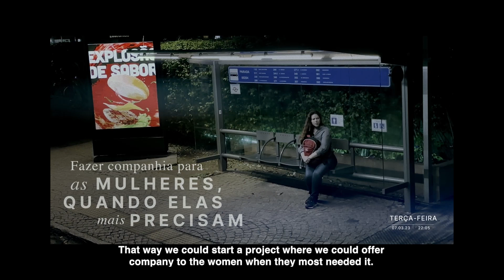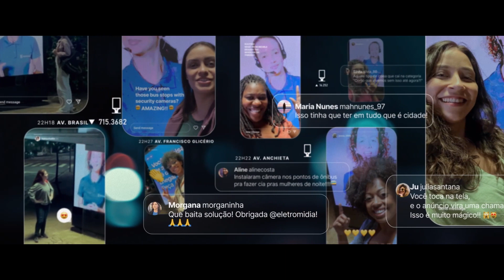Eletromidia | Guarded Bus Stop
Se ficar desacompanhando no ônibus à noite já é difícil pra todo mundo, imagine para uma mulher? Ainda mais nos horários em que a única coisa que faz companhia para elas é um anúncio.

Eletromídia, a maior empresa de mídia out of home do Brasil, analisou os pontos de ônibus de uma das cidades mais populosas do país, para mapear aqueles nos quais as mulheres se sentem mais vulneráveis por estarem desacompanhadas, e criou, junto a AlmapBBDO, um projeto capaz de fazer companhia para elas em um dos momentos que elas mais precisam.

Nas paradas mais desertas da cidade, foram trocados os MUB digitais tradicionais por MUB com câmera noturna, microfone e conexão com a internet. O projeto “Guarded Bus Stop”, apresentava um sensor que detectava quando havia só uma pessoa no ponto. Bastava tocar a tela para iniciar uma chamada de vídeo com uma profissional da empresa, que ficava conversando com o interlocutor até que seu ônibus chegasse, se transformando em uma ferramenta de companhia.